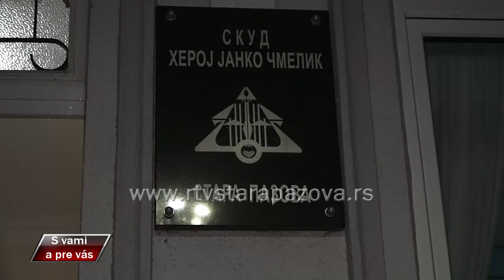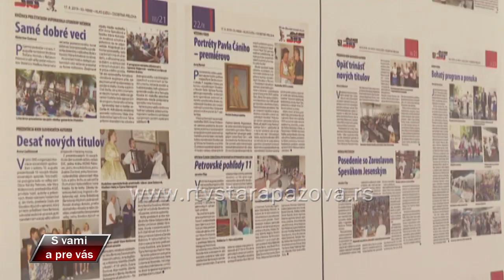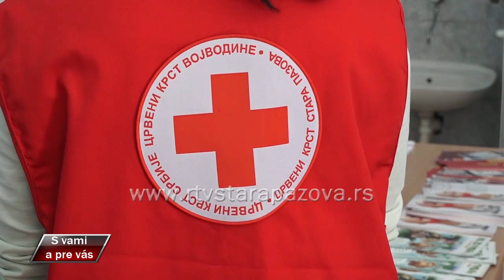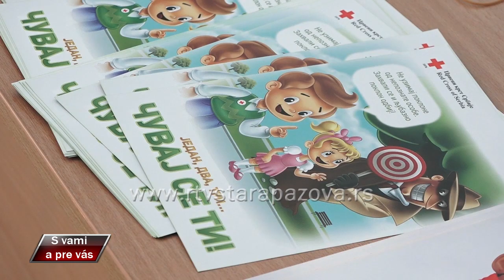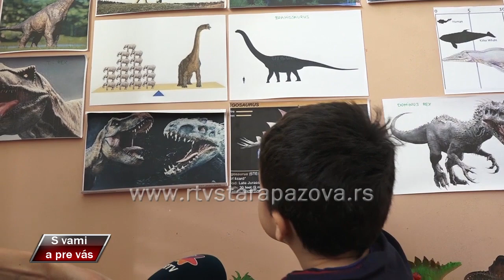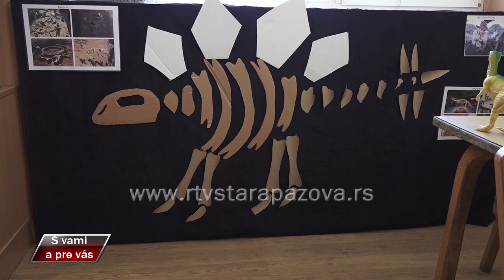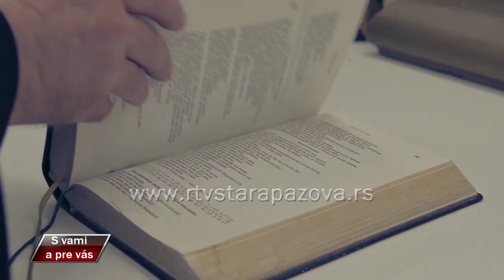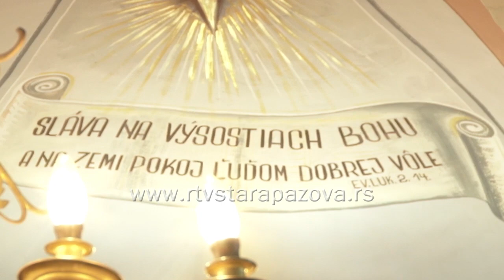S vami a pre vas 496